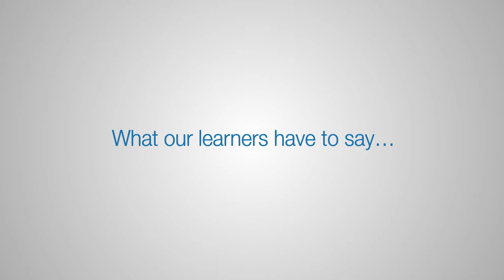IT Freshers' Training- What our learners have to say (Hindi)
Manipal ProLearn has trained over 5,000 IT freshers who have kick-started their career with large IT MNC companies. Hear what the participants have to say about the training program, hostel, infrastructure, and the culture of learning that Manipal ProLearn carefully crafts for its residents.
About Manipal ProLearn:
Manipal ProLearn provides professional learning for corporates and individuals – through online, Face to Face and blended modes – in various categories like Management, Data Science, Information Technology and Finance in partnership with industry leaders.